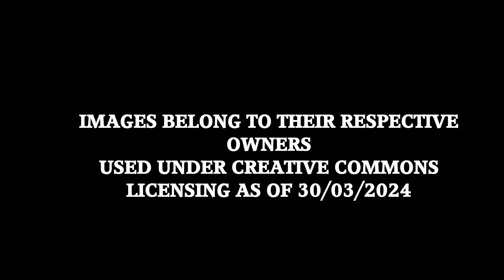Ghost Train: Callander to Crianlarich (Lost Scottish Railway Animation)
My first Scottish video! An animated past and present look at the lost Callander to Oban Railway that once connected Callander to Crianlarich.

 In the 1950s local use of the line declined heavily, and the contrast between summer and winter loadings became more extreme. As traffic declined, it was eventually decided that closure would take place between Dunblane and Crianlarich from 1 November 1965, the through traffic being diverted over the West Highland line and the Crianlarich connection.

The last excursion train was planned over the line for 27 September 1965, but in the small hours a rock fall took place in Glen Ogle. The blockage was considerable, and after engineering assessment it was obvious that re-opening for a few weeks was impracticable. The section from Crianlarich to Oban remains in use today.